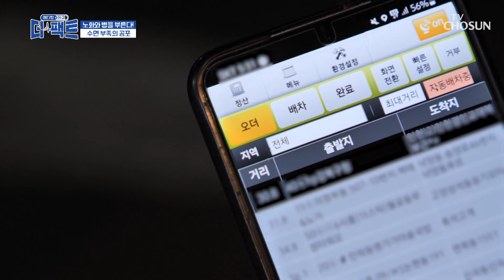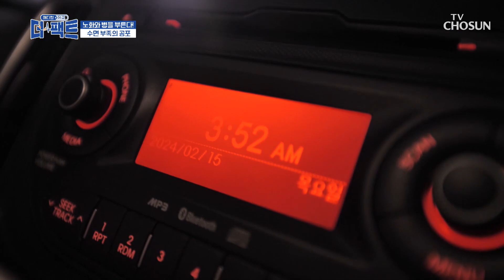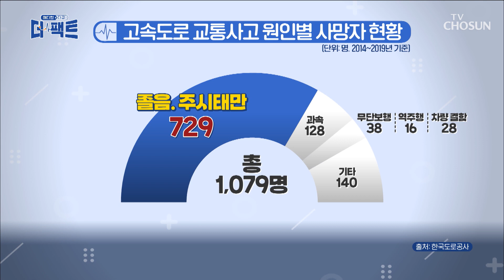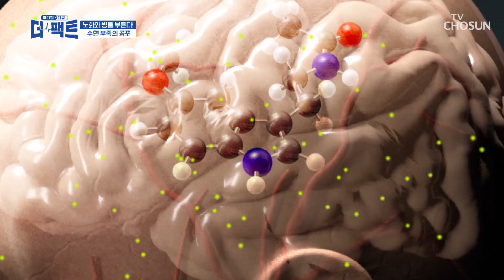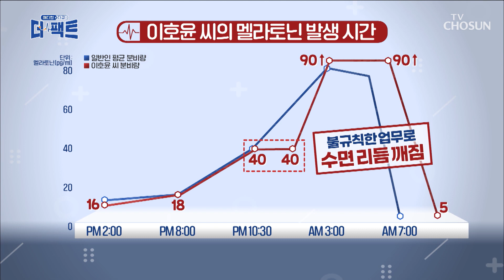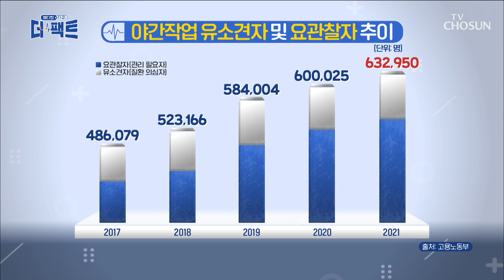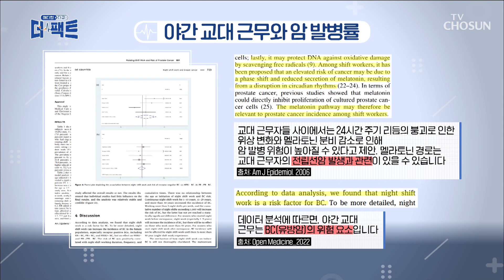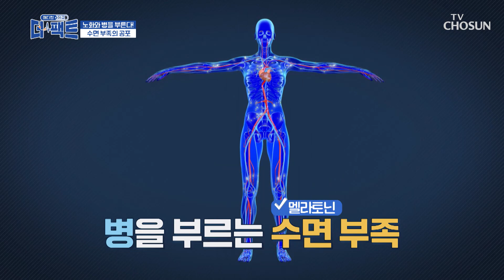‘수면 부족’이 불러오는 각종 질병들의 공포😨 TV CHOSUN 240312 방송 | [메디컬다큐 더 팩트] 1회 | TV조선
불규칙한 수면 습관으로 높아지는 암, 치매, 고혈압 등 높아지는 발병률

[메디컬다큐 더 팩트 — 1회]